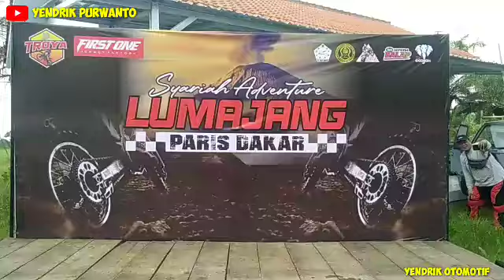Baksos PP NURUSOLAH Lumajang Yosowilangun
Baksos Lumajang PP NURUSOLAH Yosowilangun